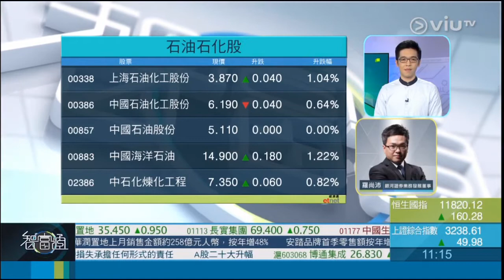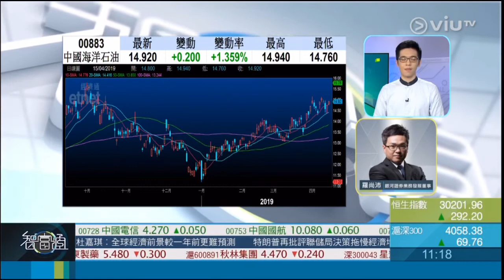2019-4-15《智富點評》 嘉賓：羅尚沛／股份：中國海洋石油 (0883)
2019年4月15日《 智富點評》

嘉賓：羅尚沛
股份：中國海洋石油（0883）

原因：
1. 對國際油價看法正面，而中海油股價落後於油價，或可以追落後。
2. 中國經濟數據轉好，工業生產值增加，對油股亦有正面作用。

買入：14.7元
目標：16元
止蝕：14.2元